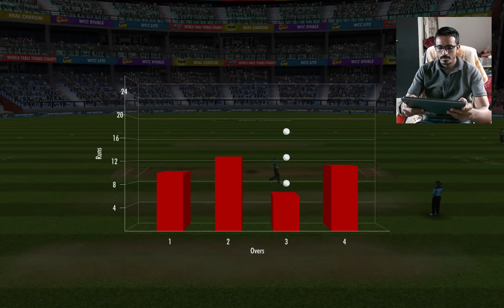World Cup 2023 - IND vs PAK India vs Pakistan | World Cricket Championship 3 Full Highlights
5 Overs Match in WCC3 with Worldcup update